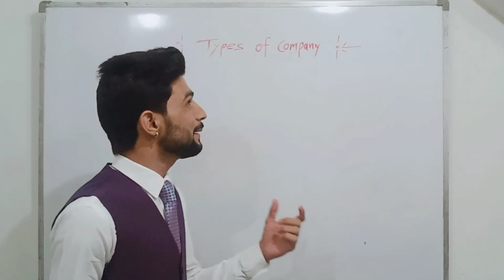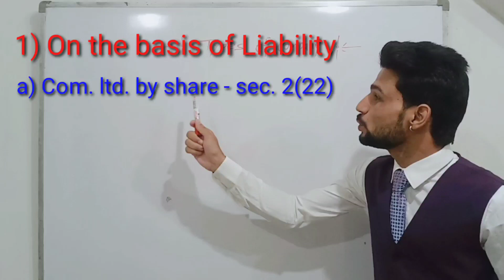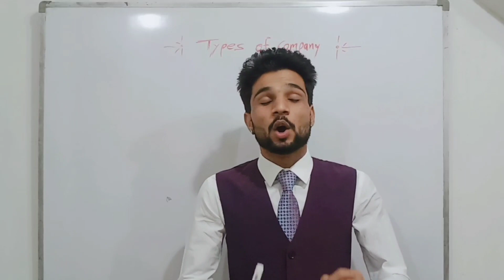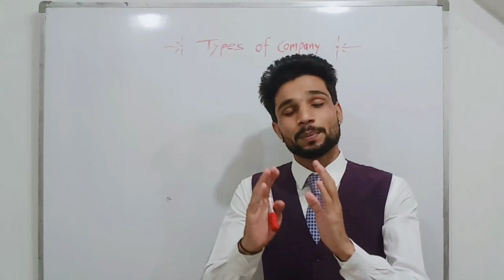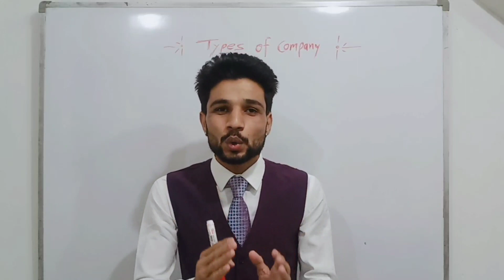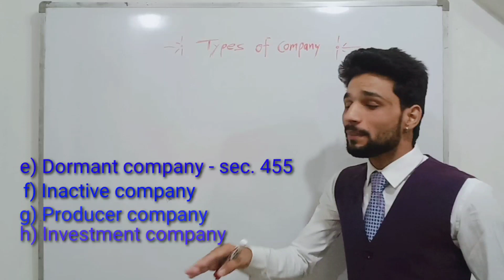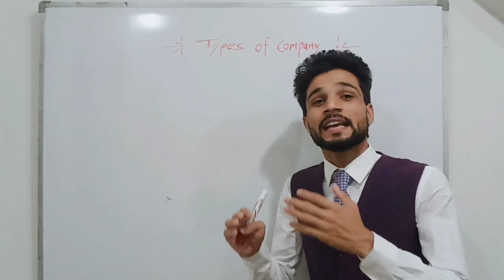Company law - Types of Companies - A (Part-2)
Company law - Types of Companies - A